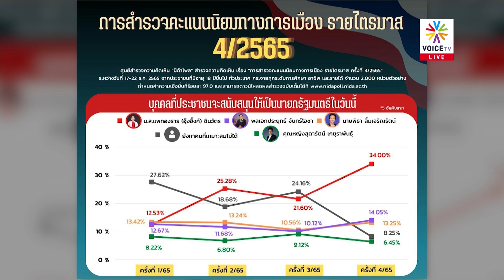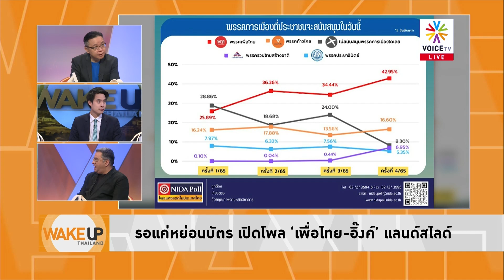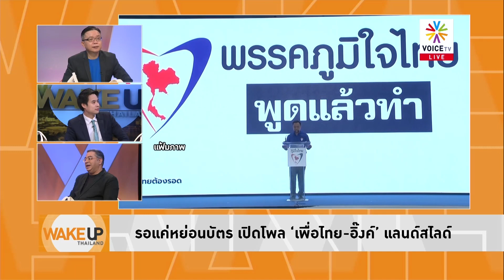ฝันเข็นอนุทินเป็นนายก 'เสี่ยเน' แบะท่าจับมือเพื่อไทย 'หมอชลน่าน' โต้จะแลนด์สไลด์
ฝันเข็นอนุทินเป็นนายก 'เสี่ยเน' โว คนนี้พร้อมทุกอย่าง เข้าใจคนลำบาก รากหญ้า-ต่างจังหวัด แบะท่าจับมือเพื่อไทย จ่ออยู่ร่วมทุกรัฐบาล สลับขั้วไปทั่ว อาจจะยอมหักหลังประยุทธ์ในการเลือกตั้งรอบหน้า เจอ 'หมอชลน่าน' โต้เราจะแลนด์สไลด์ ไม่คุยเรื่องจับมือ